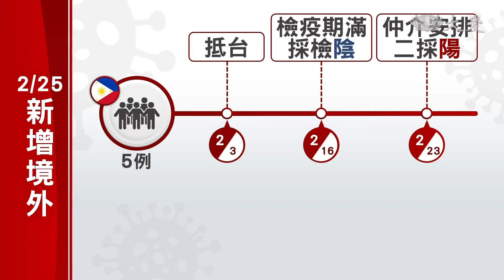新增五例境外確診 菲籍移工陰陽反覆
今天新增五例境外移入，都是來自菲律賓的移工，五人都持有陰性證明，檢疫期滿時還自費採檢了一次，都是陰性，沒想到幾天後仲介安排再採，居然都驗出陽性，這種陰陽反覆的個案，最近頻繁出現，Ct值高，研判都染疫已久，不具傳染力，指揮中心即將召開專家會議，討論如何調整這類個案的疫調強度，避免浪費資源。
疫情指揮中心指揮官 陳時中：「我們今天有五例的境外移入的個案。」

五例都是菲律賓移工，23同班機來台，16號檢疫期滿時，自費採檢，當時是陰性，但23號仲介安排再採，居然又轉陽。這樣的個案，最近頻繁出現，檢疫期滿才驗到，陰陽反覆，而且入境時都有陰性證明，病毒量也很低，似乎成為疫調負擔。

疫情指揮中心指揮官 陳時中：「如果以一千人(入境)再來看的話，可能這樣的人就有十來個人，這個我們如果再培養(病毒)的話，也培養不出來 所以到底怎麼樣，去比較正確地做這些疫調，一方面也比較不用，社會成本增加得太多。」

入境人數即將增加，疫調方針可望鬆綁，但境外狀況可不樂觀

美國東岸疑似又出現新型變種，和巴西、南非株一樣，都有E484K變異，致病力，傳播力都提高，更擔心影響疫苗效力。

疫情指揮中心醫療應變副組長 羅一鈞：「雖然說抗體的力價會稍微下降，不過還是在保護濃度之上，可能比較長遠的擔憂是說，會不會打過這個疫苗的保護力，會不會減退得比較快。」

各國疫苗已經開始著手改變配方，希望在這場賽跑中，成功贏過新冠病毒。

台北報導：隋昱嬋 柯信志。